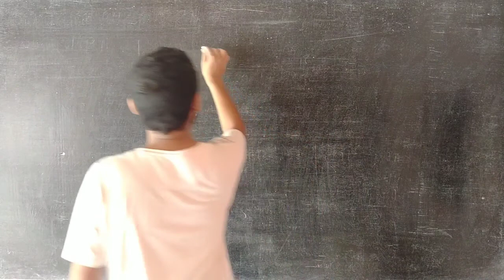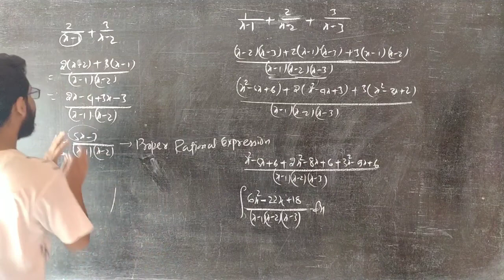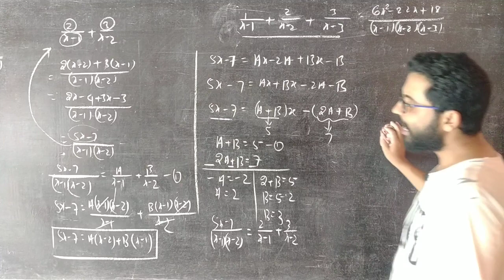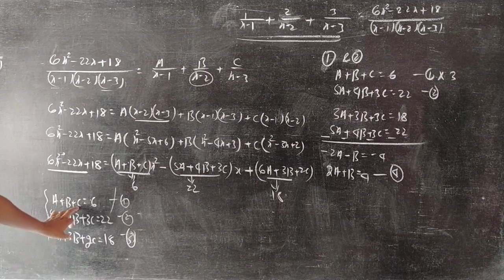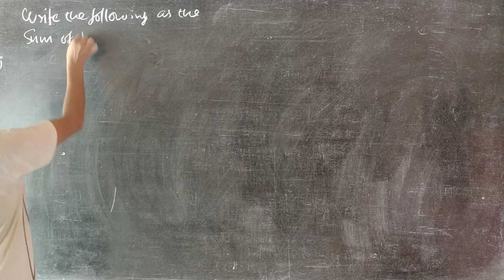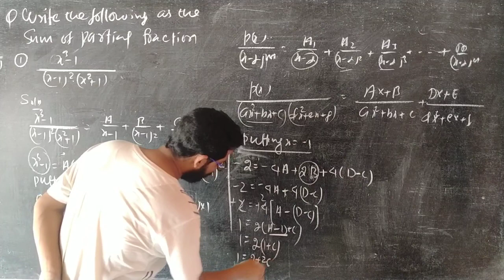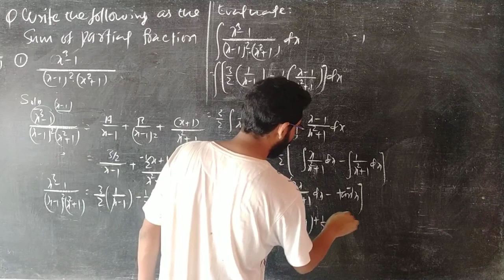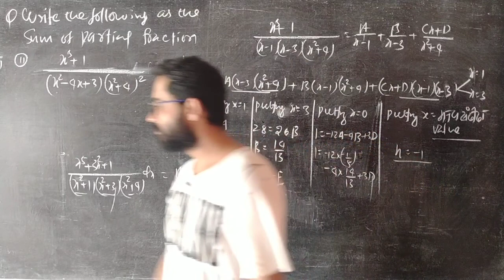Indefinite Integrals(Partial fraction) Lecture:-12